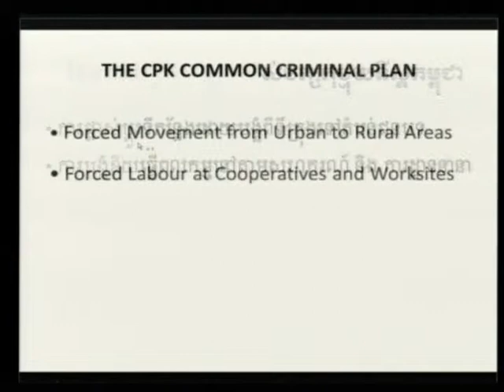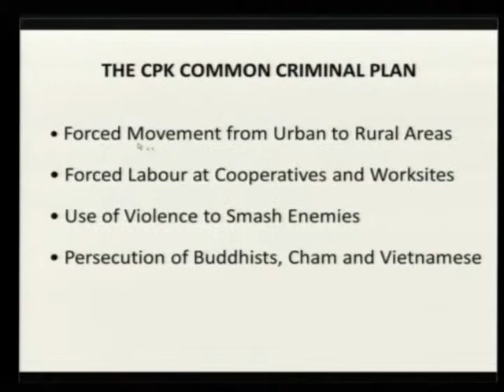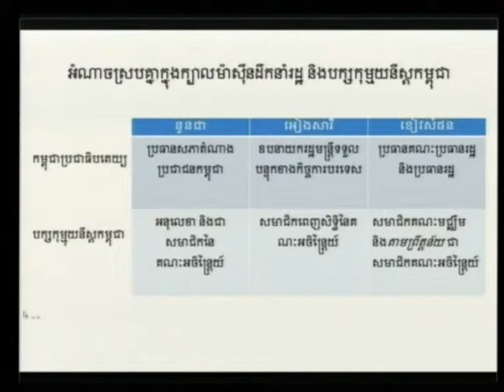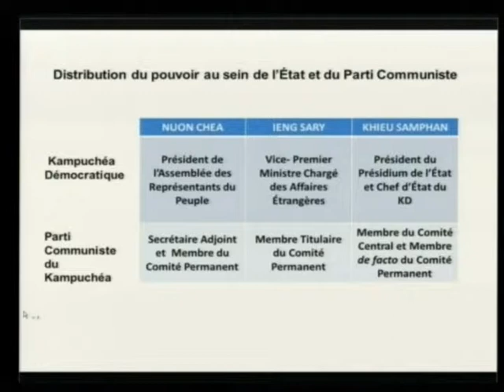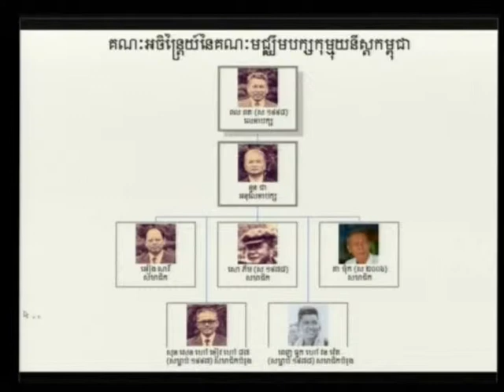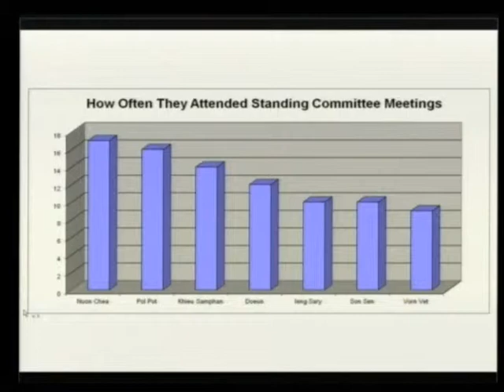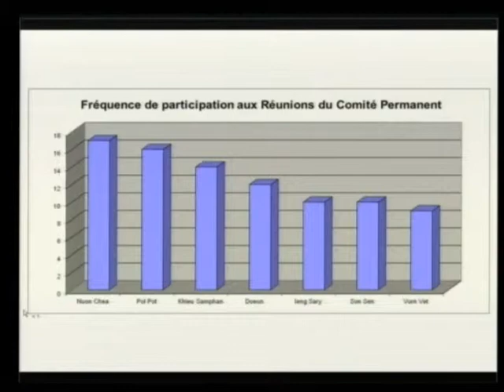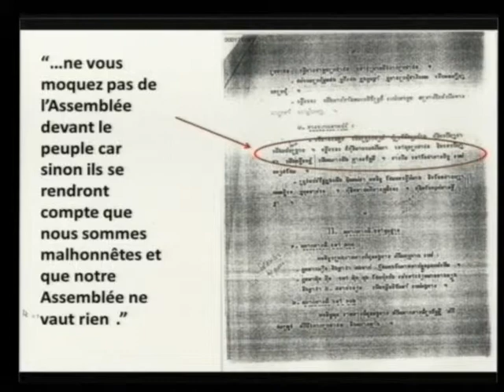Session 4, 21 November 2011 (English/French)